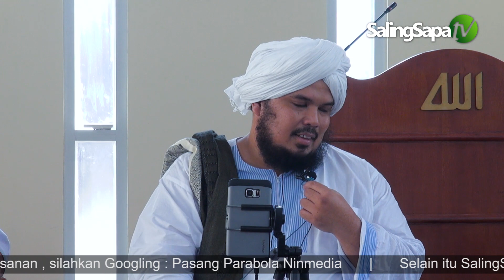Bersahabatlah Bersama Orang orang Yang Shalih | Ustadz Derry Sulaiman